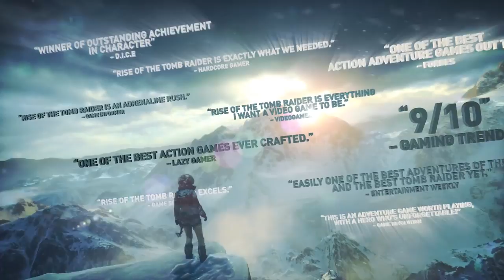Rise of the Tomb Raider. 20 Year Celebration